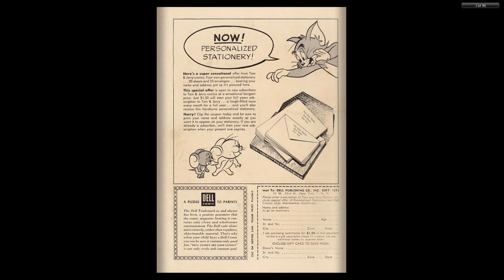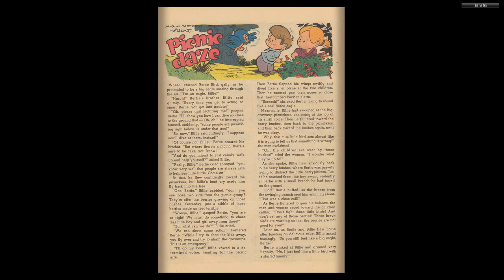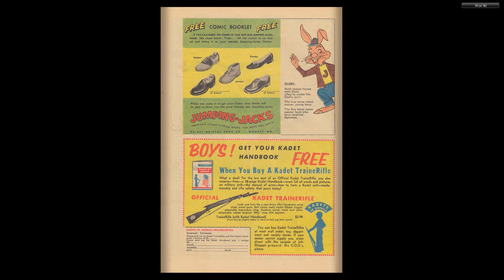Tom And Jerry 159 1957